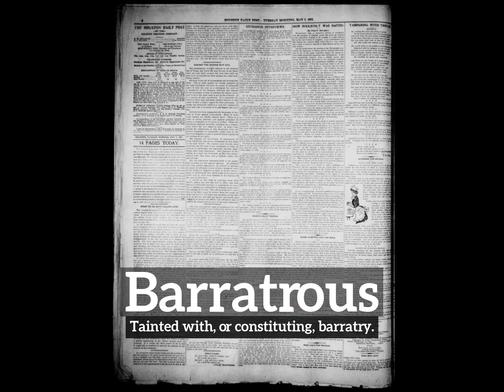How Does Barratrous Look? | How to Say Barratrous in English? | What is Barratrous?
Learn how to pronounce barratrous with Imago Spectrum.

What is barratrous?
How does barratrous look?
How to say barratrous in English?
What does barratrous represent?
What is the defintion of barratrous?

Imago Spectrum allows you to easily memorize common English words and phrases by joining visual and auditory learning environments into a short video. Focus on the images and repeat barratrous several times for best retention results.

In this video we are speaking the word, barratrous. Do take note of how barratrous is spelled.
The definition of barratrous is listed below the word in the video.
Barratrous:  Tainted with, or constituting, barratry.